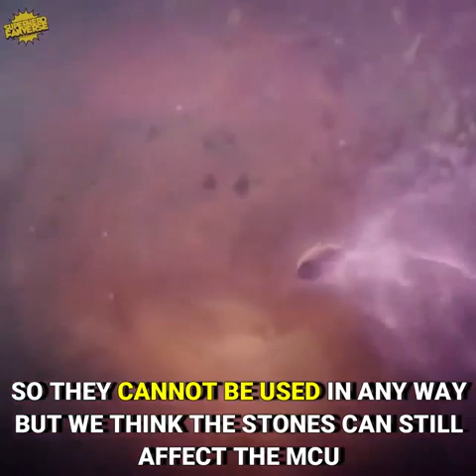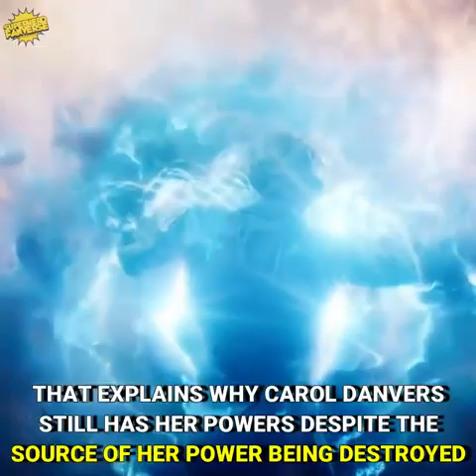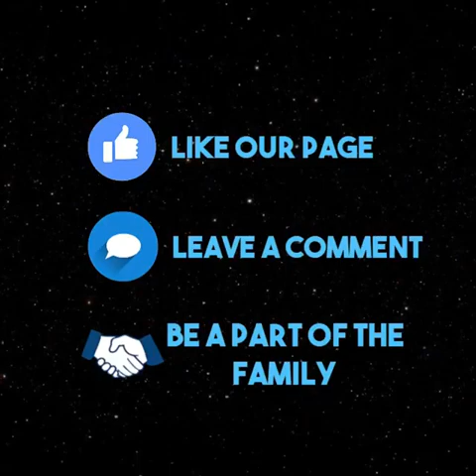The infinity stones weren't destroyed in Avengers: Endgame and still exists?! 😮